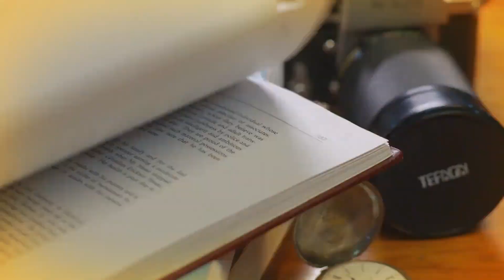แล้วเรื่องระหว่างเราคืออะไร I Highlight เมื่ออายุ 16 When I Was Sixteen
When I was 16 เป็นเรื่องราวของ ดาลัดดาว (พลอยชมพู ) หญิงสาวอายุ 36 กำลังจะแต่งงานกับพี่โจ ผู้ชายที่ใครๆก็ว่าเหมาะสมกับเธอ แต่เธอกลับคิดถึงรักแรกของเธอ พี่ฤทัย เธออยากรู้ว่าทำไมเขาถึงหายไป ทำไมเขาถึงไม่ติดต่อมา…แล้ววันหนึ่ง จะด้วยโชคชะตาหรืออะไรสักอย่าง ดาลัดดาวได้ย้อนเวลากลับมา…ยี่สิบปี กลับมาเป็นตัวเองตอนอายุสิบหก ทุกอย่าง ทั้งหมด เหมือนตอนนั้น…ตอนปิดเทอมใหญ่ ก่อนขึ้นมอห้า อายุสิบหก เพื่อพบผู้ชายในรักครั้งแรก อีกครั้ง! พี่ฤทัย… ดาลัดดาว (อายุ 16) รู้สึกงงว่าเกิดอะไรขึ้นกับตัวเอง โชคชะตากำลังเล่นตลกอะไร แต่เมื่อกลับมาแล้วดาลัดดาวก็คิดที่จะแก้ไขข้อผิดพลาดที่ได้ทำไว้เมื่อ 20 ปีที่แล้วและจะต้องหาคำตอบให้ได้ว่าพี่ฤทัยทำไมถึงหายไปไม่ติดต่อมา